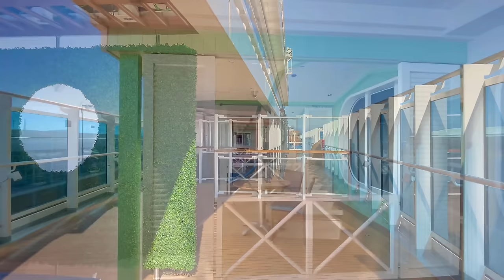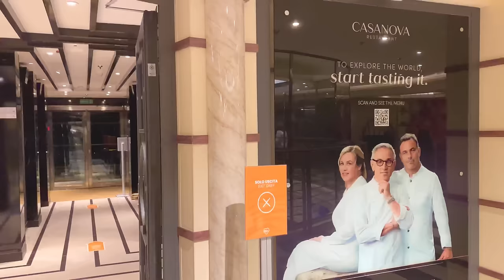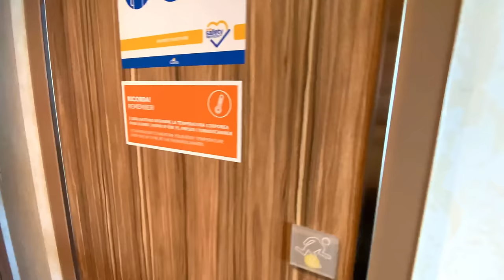Carnival Firenze Ship Tour Ex Costa Firenze Cruise Ship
Hello Cruisers! I have a New Cruise Video for you - Costa Firenze Full Ship Tour of 25 minutes! Discover Costa Firenze Cruise Ship with me, i will take you for a walk on board and show you the best spots on this beautiful ship! Costa Firenze Started Sailing in Mediterranean Sea in 2021 and now its heading to Dubai for Winter Cruises. I did really enjoyed my 2 days Cruise from Barcelona to Savona and im looking forward for my next cruise on Costa Toscana in 2022!
Costa Firenze was delivered 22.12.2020 by Fincantieri Shipyard to Costa Cruises, take a look at this beautiful vessel in this ship tour onboard Costa Firenze. In this quick ship tour you will see my stateroom, restaurants, loungers, pools, casino, theater, bars and spa of Costa Firenze ship.
Costa Firenze is a Vista-class cruise ship constructed at Fincantieri's shipyard in Marghera for Costa Cruises, a subsidiary of Carnival Corporation & plc, and sister ship to Costa Venezia.
Subscribe if you like fun cruise ship videos including cruise ship tours, stateroom cabin tours, reviews, cruise ship food, walking tours on board cruise ship, cruise tips and tricks, cruise ship sailing away,cruises in ports, excursions in ports, cruise ship horn battles, cruise ships during bad weather, cruise ship building, cruise sea trials, cruise ship maiden calls, cruise delivery ceremony, cruise christening, cruise coin ceremony, cruise steel cutting ceremony, first sailing of a new cruise ship, cruise vlogs and live shows. I love to cruise, i bring you along on all of my cruise adventures around the world including the Mediterranean, Caribbean, Europe, USA, Russia and Asia. I love to sail with the best cruise liners in the world including Royal Caribbean, Norwegian Cruise Line, Virgin Voyages, MSC Cruises, Costa Cruises, AIDA, Disney Cruise Line, Celebrity Cruises, Princess Cruises, P&O, Carnival Cruises and river cruising! Im not paid by companies and my videos are all about my personal experience on board, cruise reviews, cruise tours on board in first person!

Infraction-These days
Infraction-City beat